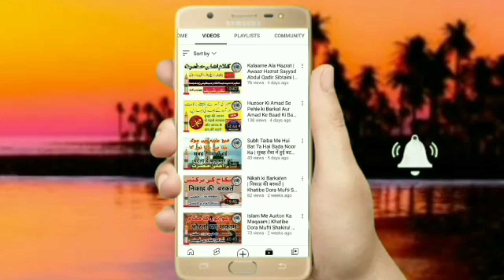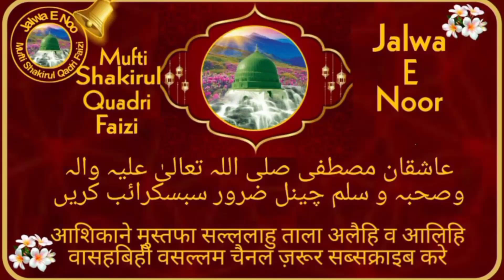Hazraat Ambiyan Auliyan Dur Rehr Hai To Kyu Pukare | Khatibe Dora Mufti Shakirul Quadri Faizi